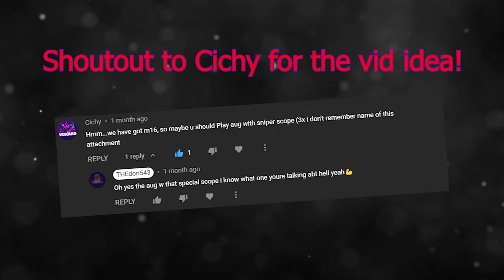I traveled back in time with this AUG Class Setup (MW Multiplayer Tactical Nuke)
Songs for youtube videos

Late to Rise

Atch Journey

Intencion

Freedom

I dont need you to say anything

Polaroid

Good morning

Tropical Traveller

When winter rises

Buddha

High

Happy life

Acoustic folk instrumental

Jazzadicts intro